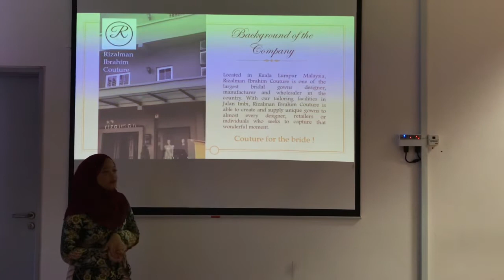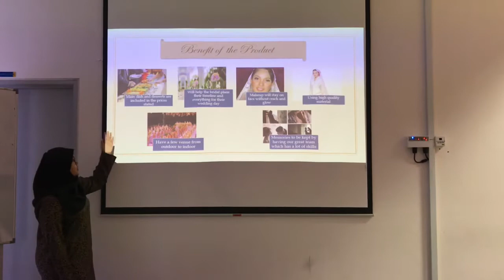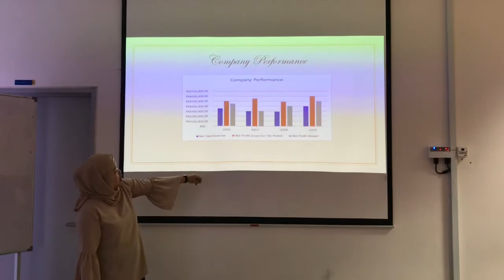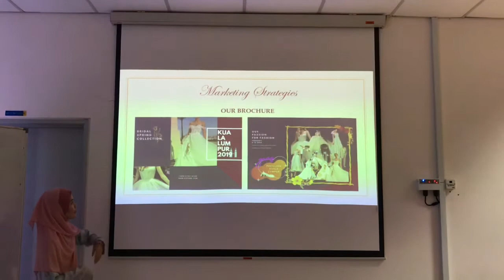ASM452 GROUP PRESENTATION (Rizalman Bridal Couture)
Nureen Afiqah Md. Yusoff (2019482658)
Nur Fatin Uzma Mohamad Firdaus (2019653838)
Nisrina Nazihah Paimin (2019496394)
Nur Ariena Atira Atrin (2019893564)